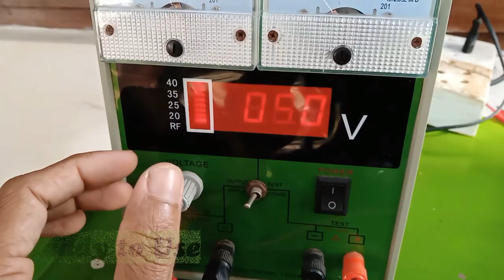USB Kit Assembling රේඩියෝ කිට් එකක් එකලස් කරමු. - Wisdom of Electronics Electronics Sinhala #2021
USB Kit Circuit යූ.එස්.බී. කිට් සර්කිට් එකක්
USB Kit Circuit Used to make DIY FM Radio with USB (MP3) & Bluetooth

01. USB Kit
02. USB Kit
03. USB Flash Drive
04. USB Flash Drive

USB Kit, 3W + 3W Amplifier Circuit Used for this Radio/ MP3 Player.
MP3 Function (USB Function), Bluetooth Function,  Line In Function & FM Radio Available in this USB Kit Project. Remote Control Function Available Also. Both of USB Kit & Amplifier Circuit are having STEREO Outputs. This 3W+3W Amplifier has Clear Sound Output.

Use a Proper 5V Power Supply for USB Kit & Amplifier Circuit. This Amplifier Circuit Normally Wants 12V (Using 5V for the Amplifier Circuit will Reduce the Power of the Amplifier's Output.. USB Kit will runs Under 9V also (But I Recommended 5V for the USB Kit Circuit). If You can, use 5V for the USB Kit & 12V for the Amplifier Circuit Separately.

මේ රේඩියෝ සර්කිට් එක යූ.එස්.බී (එම්.පී.3), බ්ලුටූත්, ලයින් ඉන්, රේඩියෝ සහ රිමෝට් යන සියල්ලටම සපෝට් කරනව. ඇම්ප් එකට හොදට ගැලපෙන්නෙ වෝල්ට් 12 වගේ තමයි. යූ.එස්.බී කිට් එකටනම් වෝල්ට් 05 තමයි. ලේසි වෙන්න තමයි දෙකටම වෝල්ට් 05 කියල කිව්වෙ.

කිසි අවුලක් නෑ 365 දවසම වැඩ කරවන්න පුලුවන්. ගෙදරක පිරිත් දාල තියන්න ගැලපෙනම එකක්. සද්දෙ අඩුකරල දාල තියන්න. රිමෝට් කන්ට්‍රෝල් එකටත් සපෝට් කරනව.

Use following links to download mp3 files
පිරිත්  ෆයිල් පහල ලින්ක් වලින් ගන්න.

01. පැය 08 පිරිත

02. අන්තරාය නිවාරණ පිරිත

03. මහා මංගල සූත්‍රය

04. බොජ්ජංග පිරිත

05. ගිනි පිරිත

06. ජය පිරිත

ස්තූතියි.

Last Updated On 2024/07/09
- Wisdom of Electronics